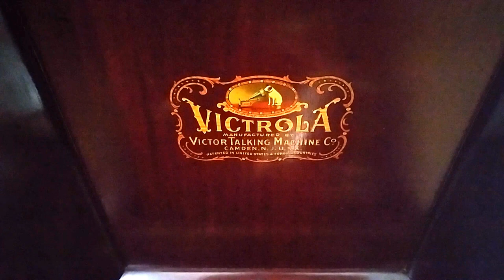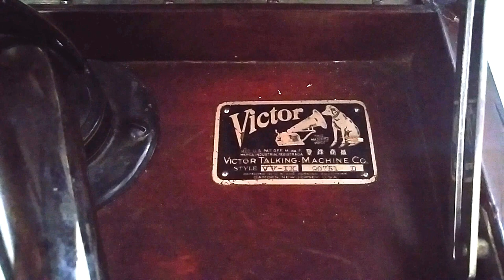Colby's Antique Victrola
(enable closed captioning for lyrics)
Victrola
Victor Talking Machine co.
'His Master's Voice'
Playing "Old Black Joe" performed by Peerless Quartet

Lyrics:
1.
Gone are the days when my heart was young and gay,
Gone are my friends from the cotton fields away,
Gone from the earth to a better land I know,
I hear their gentle voices calling "Old Black Joe".
Chorus
I'm coming, I'm coming, for my head is bending low:
I hear those gentle voices calling, "Old Black Joe".

2.
(2nd verse not played in this recording)
Why do I weep when my heart should feel no pain
Why do I sigh that my friends come not again,
Grieving for forms now departed long ago.
Chorus

3.
Where are the hearts once so happy and so free?
The children so dear that I held upon my knee,
Gone to the shore where my soul has longed to go.
Chorus